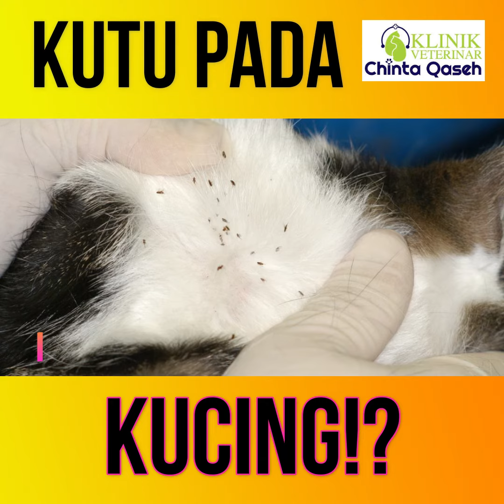MASALAH KUTU KEPADA KUCING